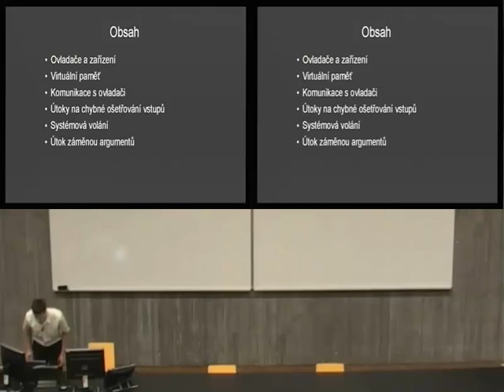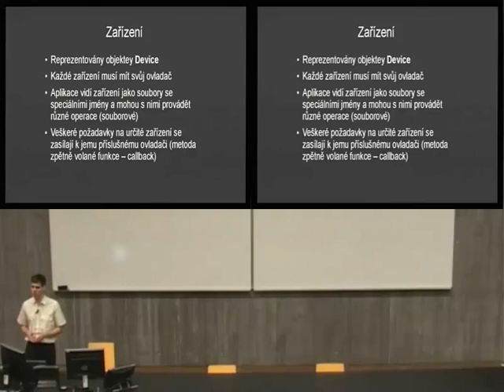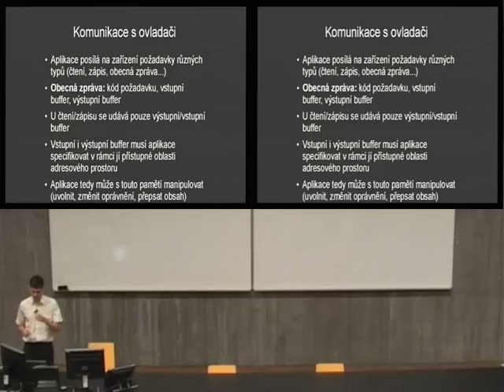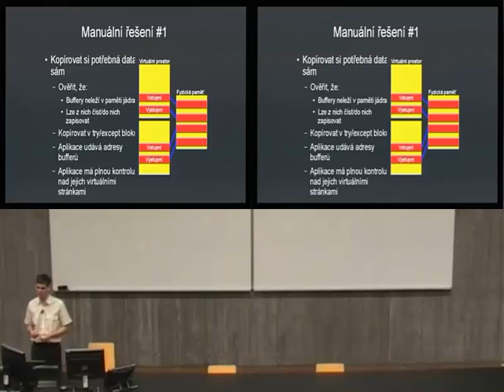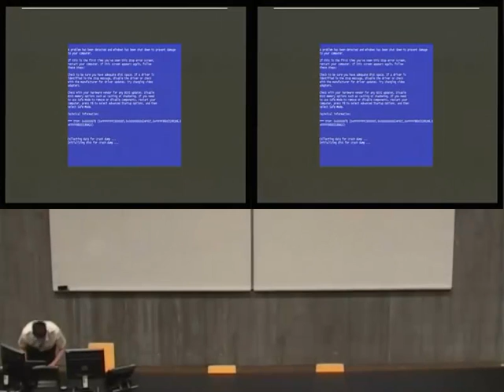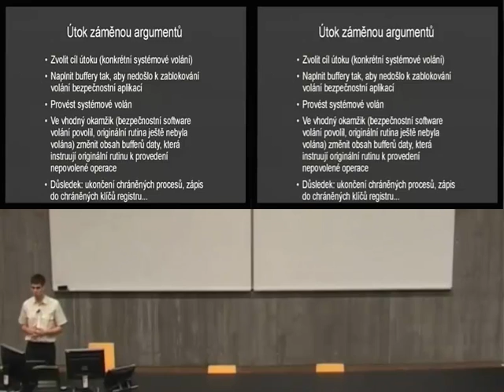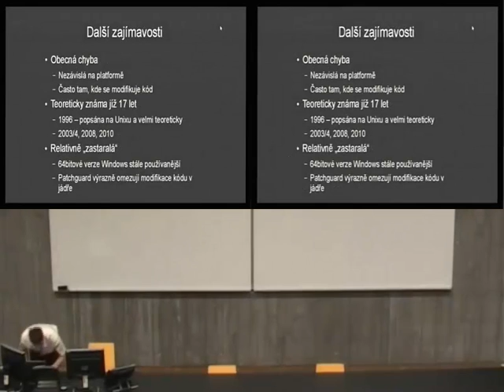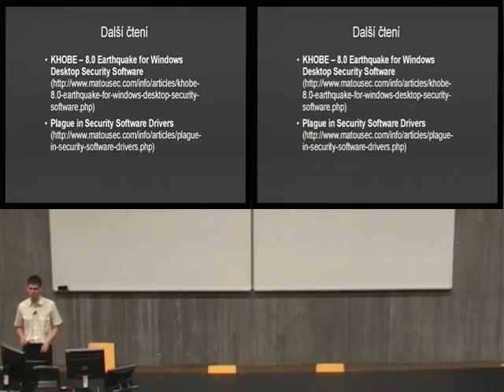Martin Dráb - Zranitelnosti ovladačů jádra Windows v praxi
//Zranitelnosti ovladačů jádra Windows v praxi - Obzvláště 64bitové verze OS Windows obsahují silné mechanismy zamezující vykonávání škodlivého kódu v režimu jádra. Cílem přednášky je ukázat, že tato opatření nemusí být vůbec efektivní, pokud autoři ovladačů udělají při programování chybu. Tento fakt bude demonstrován ukázkou zneužití takové chyby, která dovolí útočníkovi vykonat libovolný kód se stejným oprávněním jako ovladač jádra.